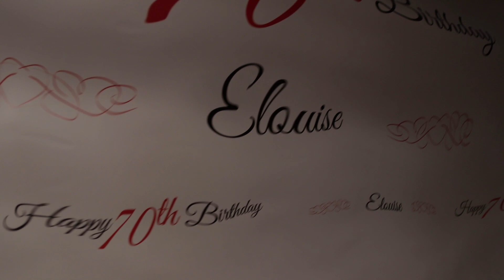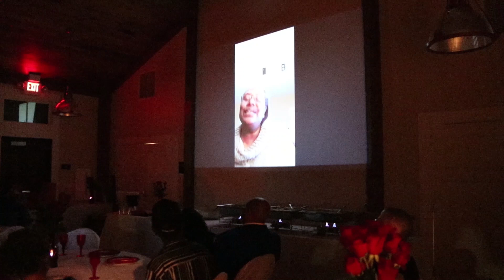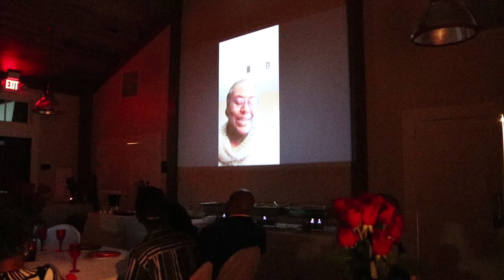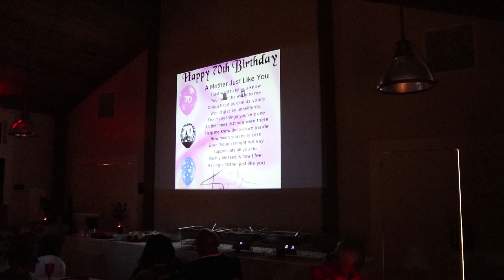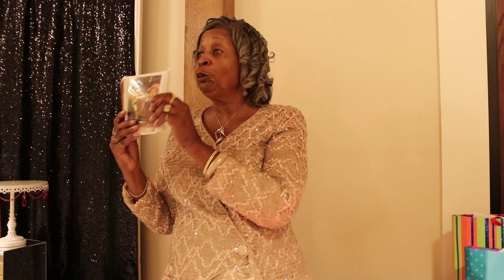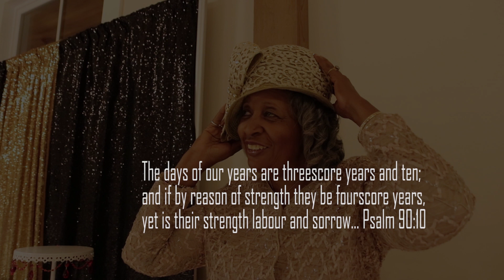Surprise 70th Birthday Celebration of Elouise Walker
Surprise 70th Birthday Celebration of Elouise Walker in Columbus, Ohio.  Celebrated on September 15, 2018 at the Lashutka Event Center.